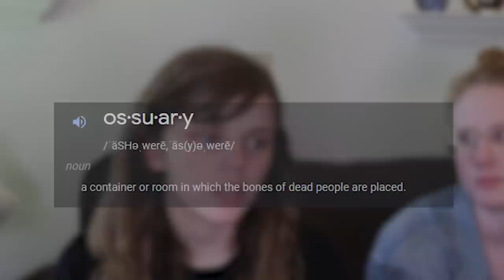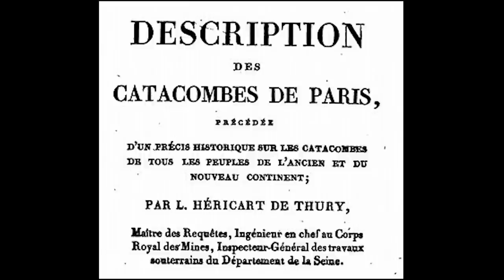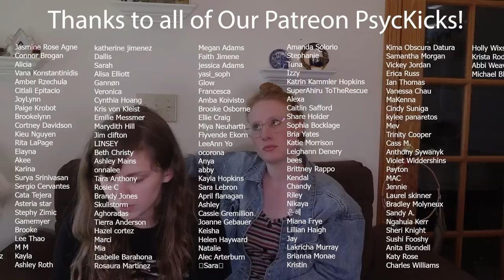Mediums Explain What is Inside The Paris Catacombs | The Voices in the Walls Get You MORE LOST!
Try not to get lost in the catacombs as we, your friendly neighborhood Meta PsycKicks, Em and Liv, take you on a remote viewing tour of honeycomb tunnels below Paris, France.

The Paris Catacombs have a haunting reputation which continues to echo throughout time. These underground ossuaries may be the final resting place for 6 million Parisian parigotes, but it has become the birthplace of numerous paranormal tales.

Cataphiles report countless claims of paranormal activity. Alleging the tunnels to be home to an array of metaphysical phenomena.

Disembodied voices within the walls whisper misguiding directions to lost urban explorers. A dark entity who's glowing red eyes and eerie growl are said to indicate a wanderer's way out will never be found.

But are these horrifying ghost stories, merely that? Tales from a tunnel who's deathly beauty evoked dark theories from the psyche of it's morbidly curious visitors?

Who better to shed some light and decipher the disembodied whispers than two twin flame, psychic mediums with their funny hats on?! Sit back and enjoy as we get in-tune to remote view the Paris Municipal Ossuary.

BOOK A PET PSYCHIC OR MEDIUM READING:
Olivia the Medium:

RECOMMENDED PRODUCTS:
►Ghost Hunting Equipment ►

CHAPTERS:
0:00 - Intro
1:35 - The Lanterns Will Lead You Out
4:51 - The Back Story
10:38 - Over-Population
14:58 - The Art of Respect
20:36 - The Video Camera
21:47 - The Voices in the Walls
26:35 - The Key Ring
36:58 - Check Out Our Podcast for More!
38:32 - As Above So Below Bonus

The Haunted Witches Forest - Psychic Mediums Tell the Stories of the Elfin Forest | The Witches Mark

What Do ANGELS Actually Do?  - "You're Talking to the Thing with 6 Wings and Spinning Eyes!"

Zak Bagans Haunted Museum - The Devil's Rocking Chair | MEDIUMS REACT to Sam and Colby (PT 4)

Meet Our Past Lives as Twin Flame Psychic Mediums | Paranormal Stories of a Medium - EP 7